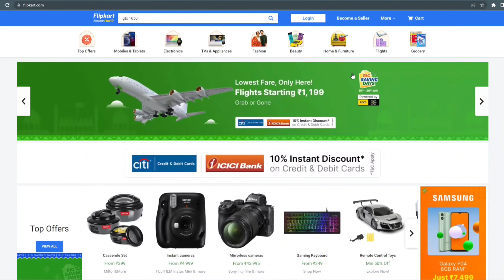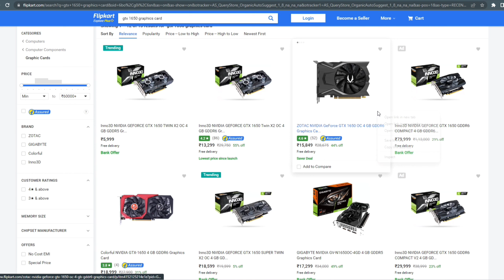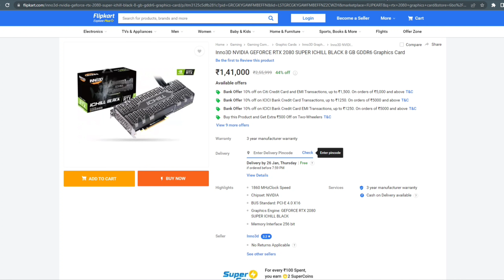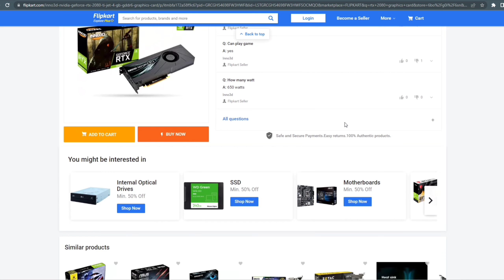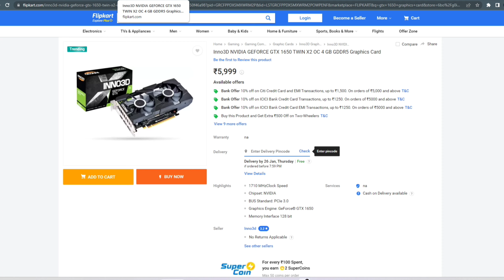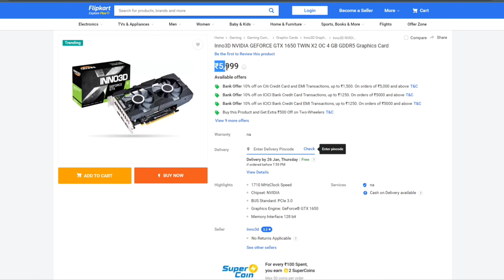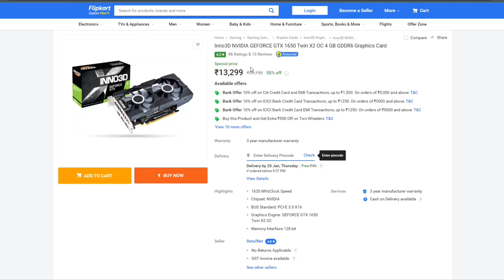RTX 2080 TI (4gb 😂), GTX 1650 Biggest Offer On Flipkart | Flipkart Graphics Card Scam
RTX 2080 TI, GTX 1650 Cheapest Price Till Yet | Flipkart's Best Offers on Expensive Graphics Card.